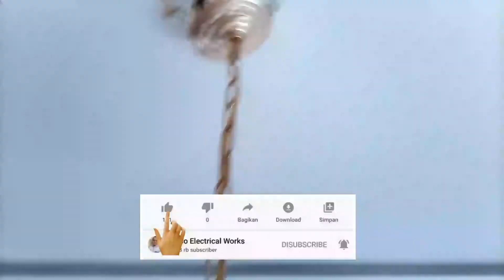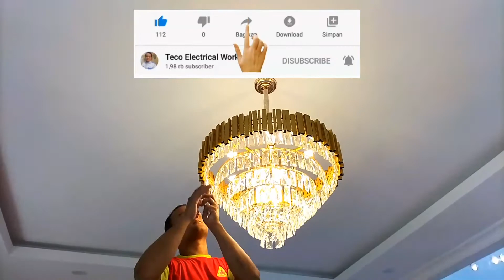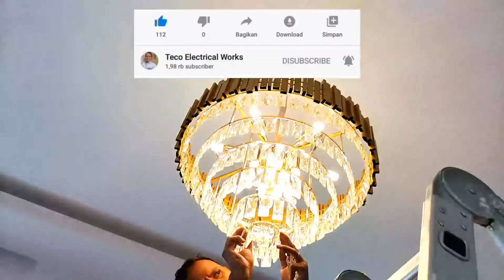Cara Pasang Lampu Gantung Di Ruwang Tamu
Assalamualaikum wr wb. Alhamdulillah kita bisa jumpa lagi gaes,. Mudah mudahan kalian semua di murah kan rezekinya Aamiin ya Allah. Gaes kali ini saya akan share Cara Pasang Lampu Gantung Di Ruwang Tamu, pertama kalinya siapkan bahan²nya langsung pasang palikit nya harus di gantung ke atas karena ini berat dan pasang sikrunya yg ini ada 8 bijih, kalau sudah langsung kasih naik lampu gantung nya, yg ini di putar sampai kuat dan sambung waya nya dan tutup kaweya di bawah kawe ada sikru di putar sampai habis, dan pasang bab/ mentul nya kalau sudah pasang juga liontin nya, ini liontin kan sudah ada dawai nya langsung masuk ke lobang nya abis tu di tekuk kebawah biar kuat gitu siap deh.
Terima kasih gaes mudah mudahan bermanfaat

Info detilnya Teco Electrical Works klik link di bawah ini nya. dan jagan lupa Like dan Follow 👇👇👇